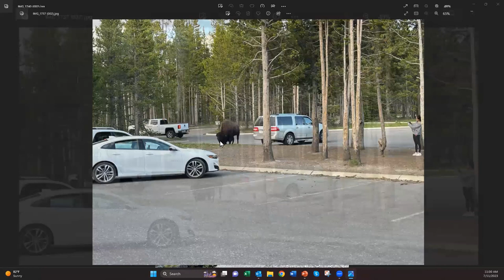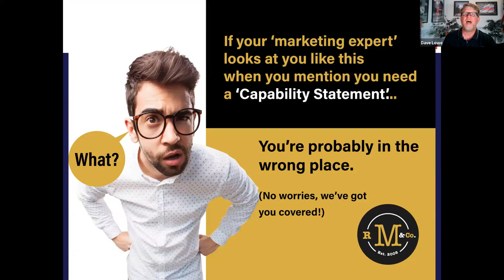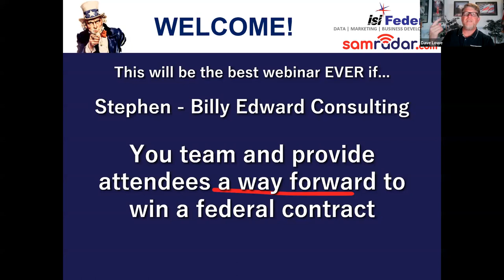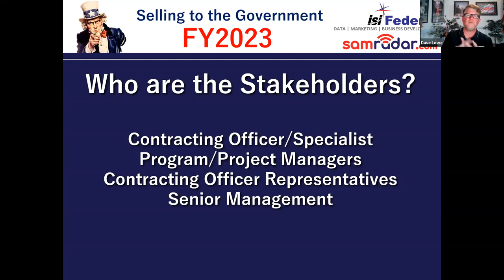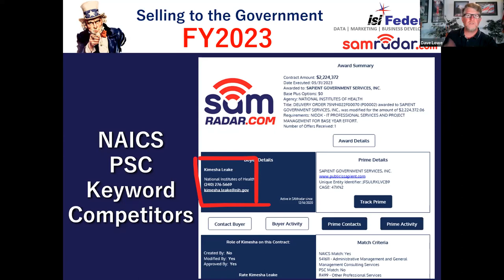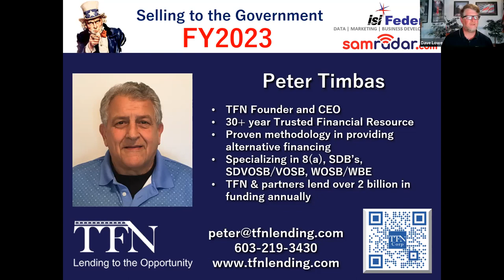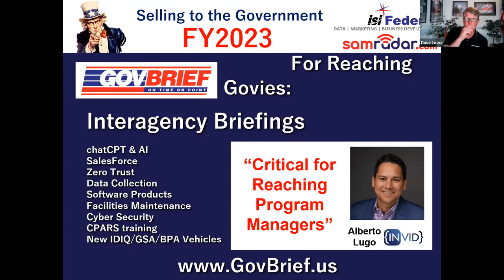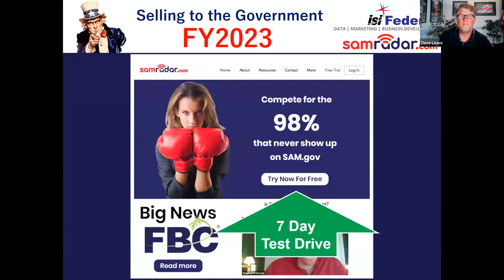Webinar - Selling to the Government - July 11th, 2023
*The feds are going to spend over $1.7 Trillion in FY2023!*

Four panelists in the hot seat with other federal experts discussing how you can get your company ready to proactively market your company to win federal contracts. In this session, panelists will discuss what will happen in the next 110 days. Since most contracts never post to SAM.gov, you need a path to decision-makers!

　There is money to be made - *LET'S GET SOME!*